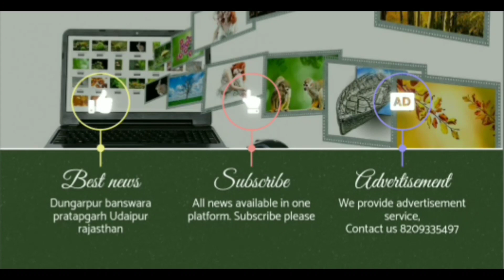विद्युत विभाग की घोर लापरवाही, उदयपुर बांसवाड़ा मुख्य मार्ग मयुर मील के पास लोगों पर पड सकती है भारी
विद्युत विभाग की घोर लापरवाही का मामला बडे हादसे को दे रहा है निमंत्रण बांसवाड़ा जिले के चिडियावासा मयुर मिल के पास उदयपुर बांसवाड़ा मुख्य मार्ग पर बिजली का खंबा टुट कर आधा सड़क की तरफ झुक कर हादसे को निमंत्रण दे रहा है। और बताया जा रहा है कि बिजली के खंबे से गुरते तार में करंट भी चल रहा है एसे में सोच भी नहीं सकते हैं कि कितना बड़ा हादसा हो सकता है। लेकिन फिर भी विद्युत विभाग को इसकी जानकारी नहीं है। मुकेश जोशी ने बताया कि यह मार्ग उदयपुर बांसवाड़ा मुख्य मार्ग होने की वजह से दिन भर हजारों वाहन यहां से गुजर रहे हैं। और ऐसे में बहुत ही बड़ा हादसा होने का अंदेशा बना हुआ है। फिलहाल इसकी खबर विद्युत विभाग को दे दी गई है लेकिन इस पर कितना असर होगा यह तो विद्युत विभाग ही बता पाएगा। फिलहाल आने जाने वाले वाहन चालक भयभीत है।
The case of gross negligence of the Electricity Department is giving invitation to a major accident. Near Chidiyawasa Peacock Mill in Banswara district, the electric pole on Udaipur Banswara main road is broken and halfway towards the road, it is inviting the accident. And it is being told that current is also running in the wire passing through the electric pole, in such a way, we cannot even imagine how big an accident can happen. But still the electricity department is not aware of this. Mukesh Joshi told that thousands of vehicles are passing through here throughout the day due to this route being Udaipur Banswara main road. And in such a situation, there is a possibility of a very big accident. At present, its news has been given to the Electricity Department, but only the Electricity Department will be able to tell how much effect it will have. At the moment the oncoming driver is scared.